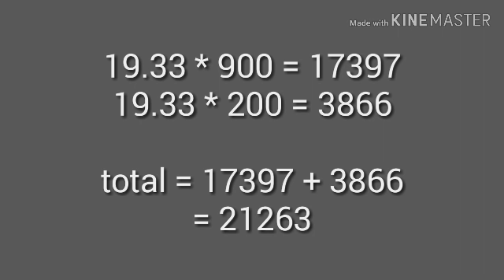Gulf jobs / அரபு நாட்டில் வேலை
Gulfjob# dubai#

Contact detail :
    Tharma consultant,
    Guinness kumar,
    Chidambaram complex,
    Thaniyamangalam,melur,
    Madurai 625109